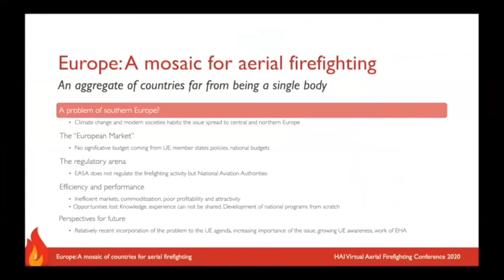HAI Virtual Aerial Firefighting Conference 2020: Carlos Abrego Aguilar, EHA Board Member, Pegasus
Recording of the speech of Carlos Abrego Aguilar, representing EHA at the HAI Virtual Aerial Firefighting Conference, Nov 17-18, 2020. Mr. Abrego' s presentation provides a regional update concerning firefighting operations in Europe.